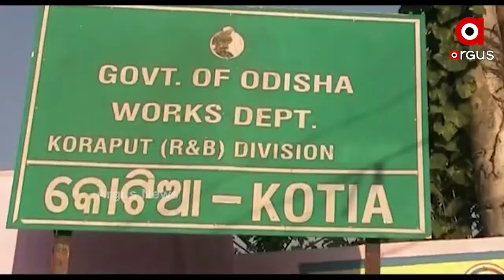ତୁଟୁନି ଓଡ଼ିଶା ଆନ୍ଧ୍ର ସୀମା ବିବାଦ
ତୁଟୁନି ଓଡ଼ିଶା ଆନ୍ଧ୍ର ସୀମା ବିବାଦ । ବିବାଦ ତୁଟି ନଥିବା ବେଳେ ଆନ୍ଧ୍ର କରିଛି ପୁନଃ ଅନୁପ୍ରବେଶ । ପଟ୍ଟାଙ୍ଗୀ ବ୍ଲକର କୋଟିଆ ଗ୍ରାମ ପଂଚାୟତର ତଳଗଞେଇପଦର ଗ୍ରାମରେ ଆନ୍ଧ୍ର ପକ୍ଷରୁ ମେସିନ ଦ୍ୱାରା ପୋଖରୀ ଖୋଳାଯାଇଥିବା ଜଣାପଡ଼ିଛି.

ArgusNews Odisha Andhra Patangi Kotia Andhra_Odisha_BorderWatch all the current, latest and breaking news only on "ArgusNews.in" LIVE TV. The one-stop destination for LIVE news on politics, entertainment, sports, gadgets, and business.